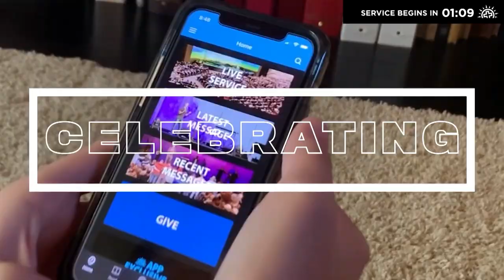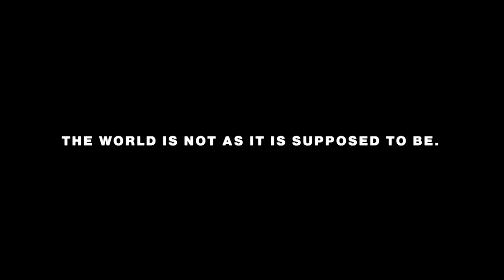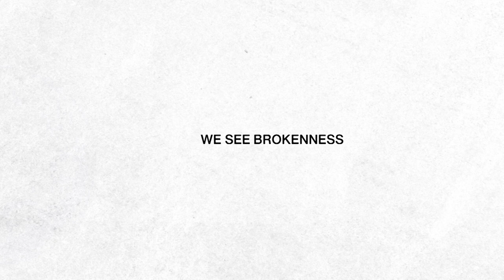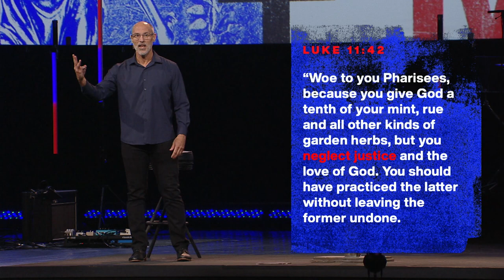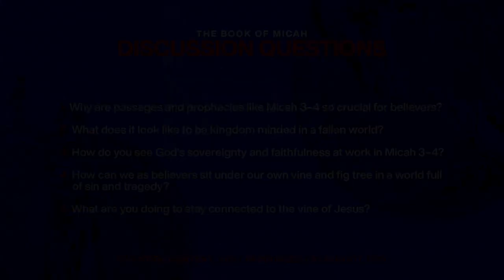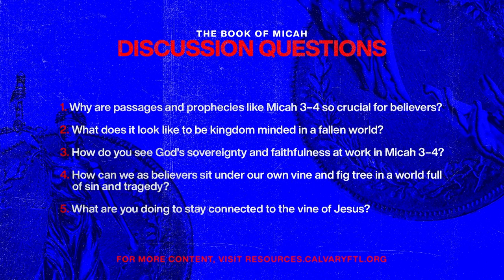Micah | A Tale Of Two Cities | Doug Sauder